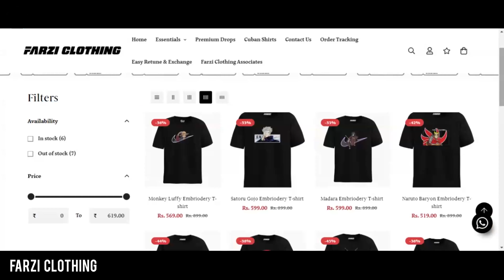Complete Berserk Manga Explained in Hindi - The Black Swordsman Arc (2)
in this second part of The Black Swordsman Arc, we will see how Guts continues his journey to fight Count and the secret behind Behelit.

farziclothing

WeebDyewell.redbubble.com